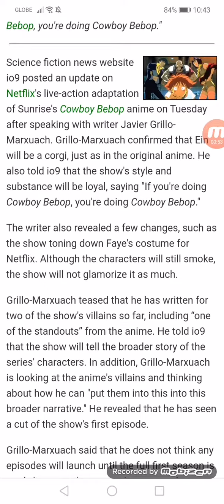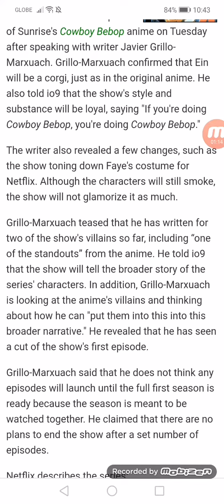Netflix's Live-Action Cowboy Bebop Show Writer Teases Similarities, Changes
Javier Grillo-Marxuach: "If you're doing Cowboy Bebop, you're doing Cowboy Bebop."